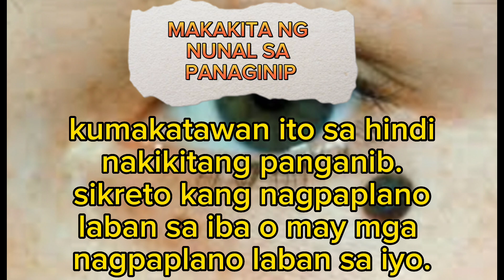KAHULUGAN NG NUNAL SA PANAGINIP